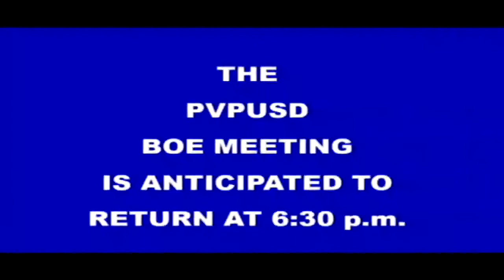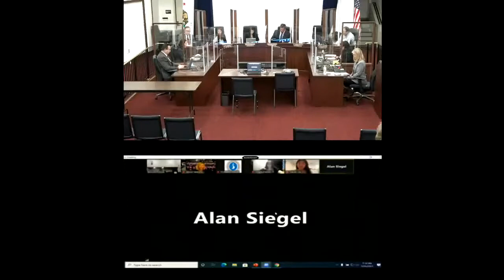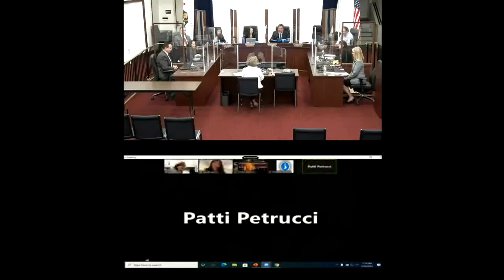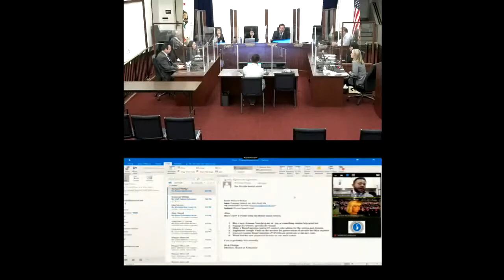PVPUSD BOE Meeting 5-26-21